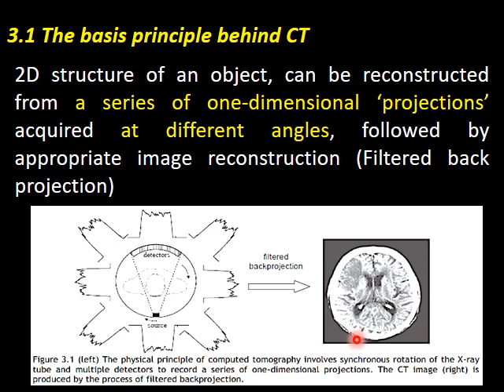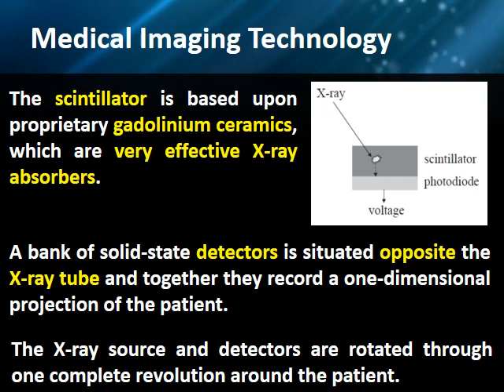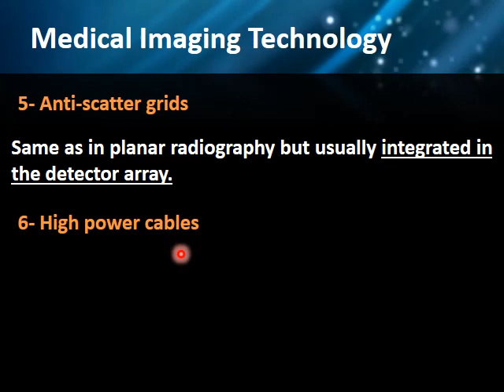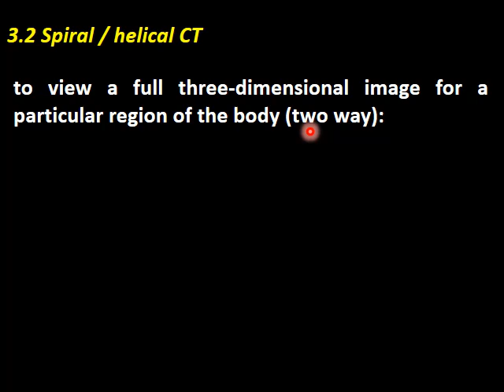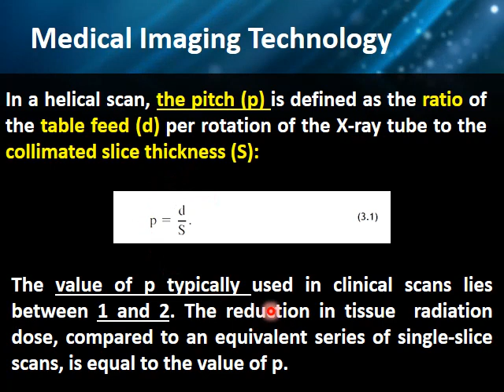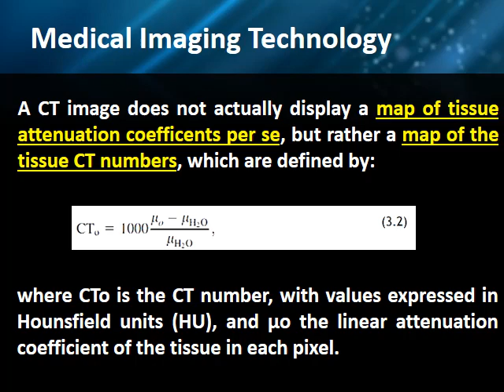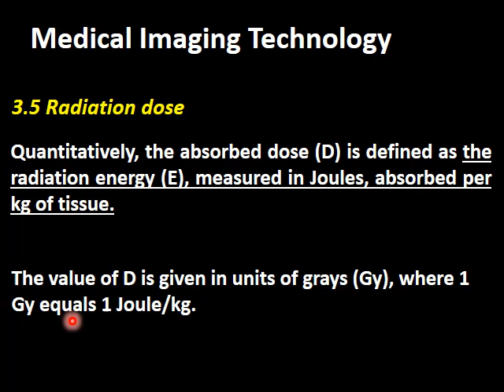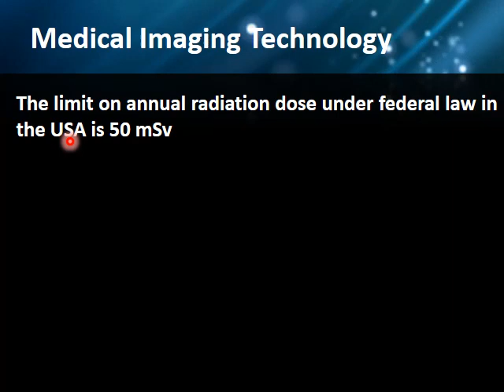Lecture five: Physic of Medical Imaging(Computed Tomography)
This lecture include Topics about
- The basis principle behind CT
-  The major components of CT
- Spiral / helical CT
- Multi-slice spiral CT
- Radiation dose